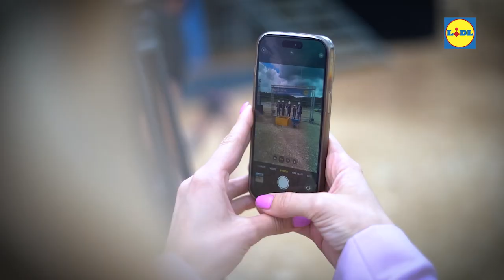Kamen temeljac za logistički centar Lidl-a u BiH (2024.)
Ovako je bilo na postavljanju kamena temeljca za veliki logističko-distributivni centar kompanije Lidl u BiH.
(Lepenica, maj 2024. - Klijent: Communis BiH)